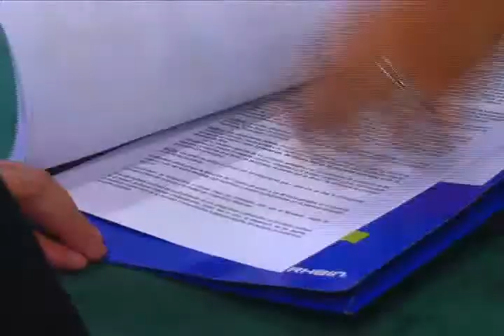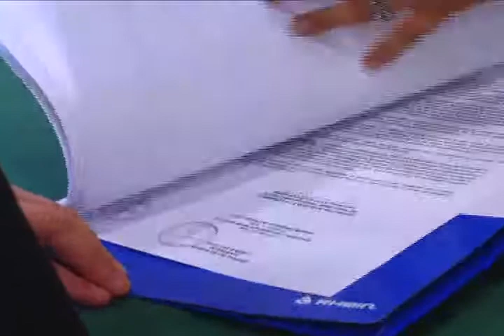ADJUDICACIÓN DE FONDO DE FOMENTO A MEDIOS DE COMUNICACIÓN 2011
23 medios de comunicación de la región, recibieron los cheques que acreditan la adjudicación de recursos con cargo al fondo de fomento a medios de comunicación 2011 que favoreció a radios y otros medios de las distintas provincias de la región